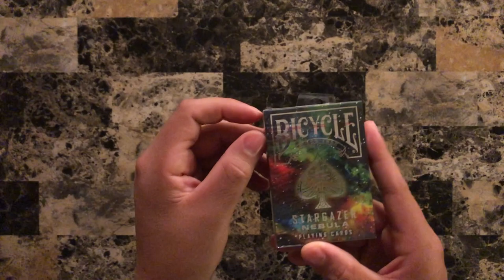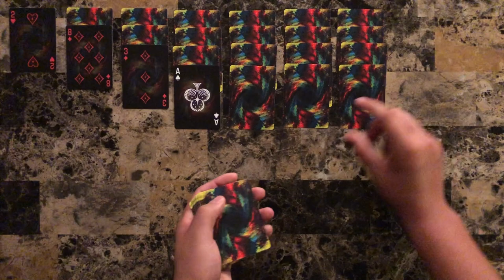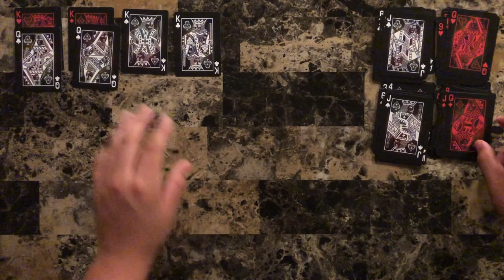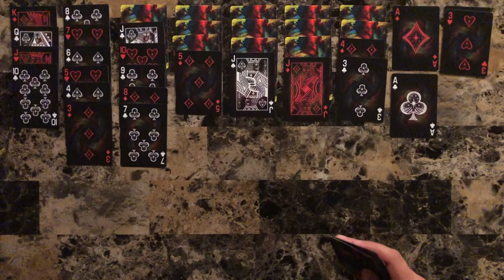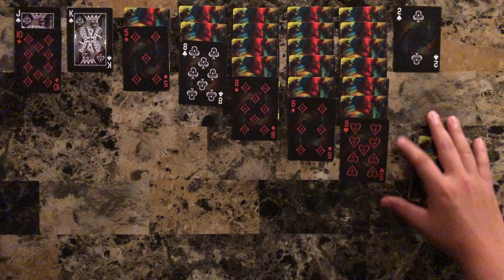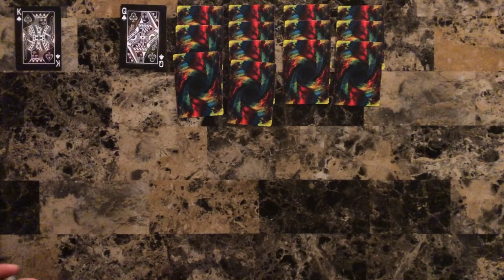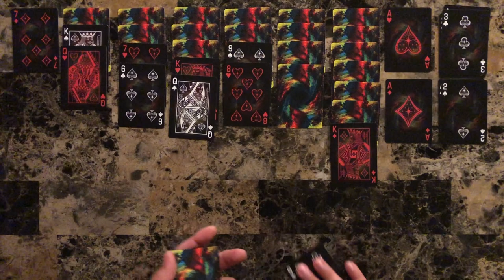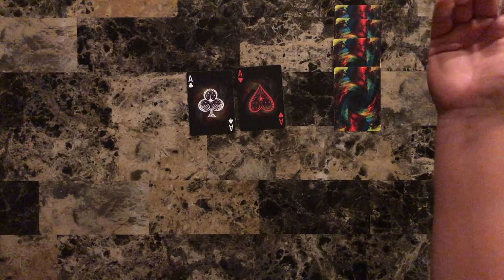ASMR Solitaire #93: The Stargazer Nebula Deck~ Other Worldly Games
Hello everyone, I hope your day has been well so far and that you're ready to relax. Tonight we have the Stargazer Nebula deck to help us relax and sleep tonight. These types of deck don't get as much love as the others so I'm curious to hear what you think. Besides that we have quite the series of games. As for now, lay back. get comfy...relax. and let's play some solitaire.

For the 1K giveaway participants the secret word for tonight is...nebula.

A little bit about me and why I started the channel...
I discovered ASMR when I first entered junior high school. Most likely a result of a new environment, more classes, more homework and a lack of sleep. I'm sure most of us have at least a couple of those. I wanted to start a channel about 10 years ago to help others like me who couldn't get a good night of sleep or even some rest. I wasn't as tech savy back then, still not that much, but now I feel I can keep a schedule for this as I wanted. I always wanted to focus on items/sounds that I enjoy and that are somewhat of a niche. I never saw too many cards video or crinkle videos so I wanted to make those a focus. Along the way you've introduced me to some fun videos and have made this channel what it is. All I really care about is that I help at least one of you with each video either relax, sleep, rest, or take your mind off your day. It's kinda hard to communicate all of my thoughts on here so I hope you have a little better of an understanding.